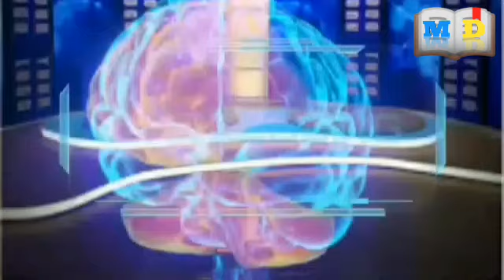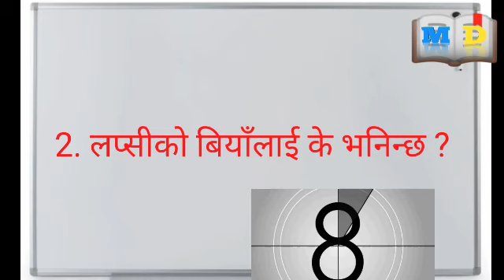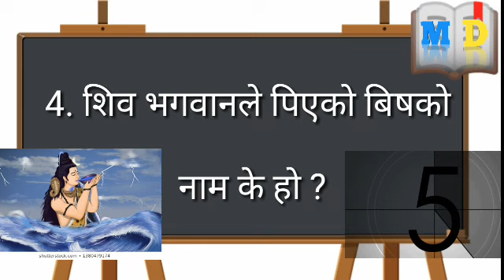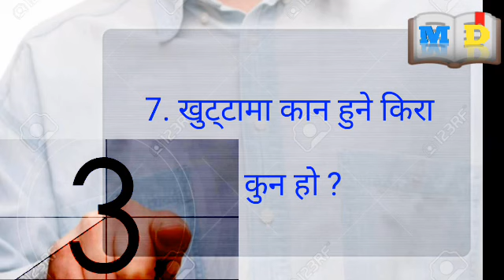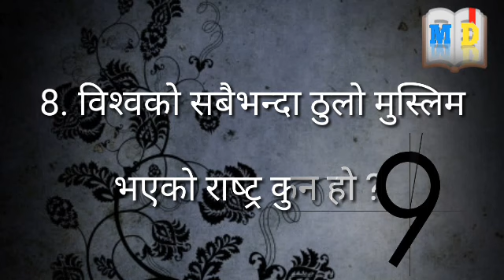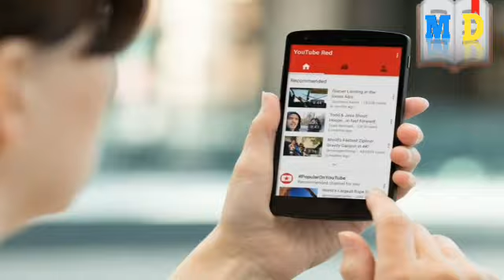Nepal जस्तै नक्सा भएको देश 🤔 । Gk Questions in Nepali ||Question in Nepali || Mind Developer || EP 9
HELLO Guy's ,

Aaj ko video ma bhayako Questions यस प्रकार छन्

- Khuta maa Kaan vayako Kira

- Nepal Jastai Map

- Amazing Fish Name and EtC .

By MimdDeveloper